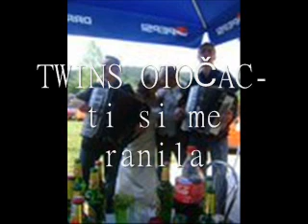TWINS OTOČAC ti si me ranila